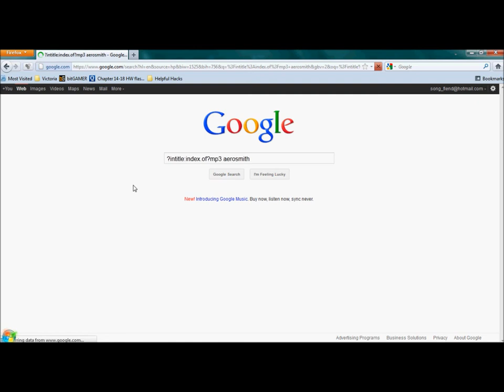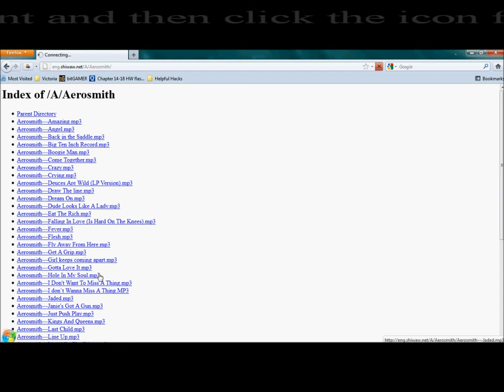Rip Music From Website Archives Without A Torrent Using Google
FOR BEST INSTRUCTION, WATCH IN HD.
Learn how to rip music straight from website archives using Google search engine without using torrents and messing with harmful and encrypted files that can come from torrenting (not to mention the authorities).

Apples In Stereo - Can You Feel It?